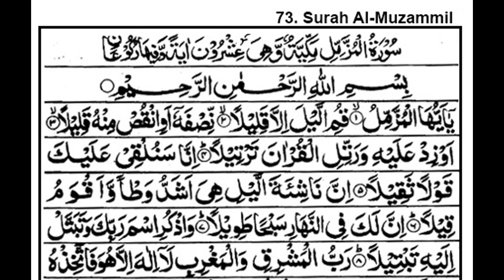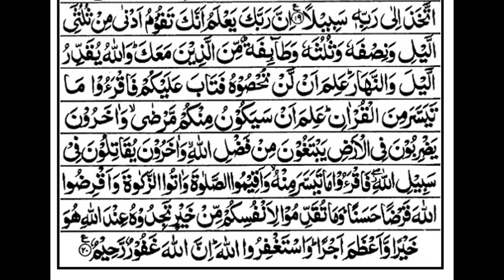Surah Al Muzammil Tilawat with Tarjuma